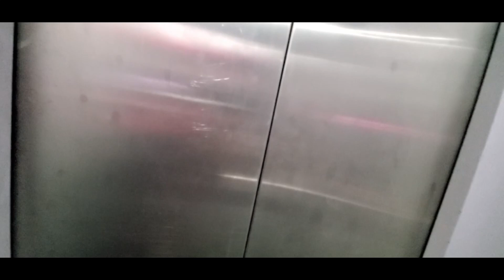Garage $ale - May edition